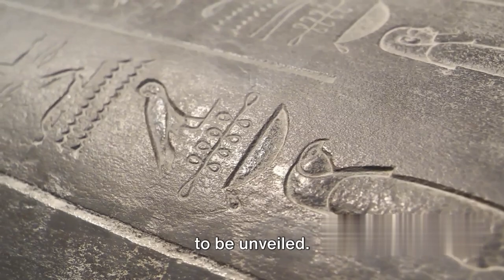"Echoes of Eternity: Exploring Egypt's Timeless History | Ancient Civilizations Documentary"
In this captivating video, we will take you on an incredible exploration of Egypt's vintage history, where the sands whisper tales of civilizations long past.

Join us as we delve into the mesmerizing world of Egypt's ancient wonders, from the majestic pyramids of Giza to the stunning temples of Luxor. Uncover the secrets of the pharaohs and immerse yourself in the rich cultural heritage of this extraordinary country.

Through breathtaking visuals and expert narration, we will bring to life the captivating stories behind Egypt's historical treasures. Discover the mysteries of the Sphinx, sail down the Nile River, and marvel at the intricate hieroglyphics that adorn the ancient tombs.

Whether you're a history enthusiast or simply curious about the wonders of the world, this video is a must-watch. Get ready to be transported to a time long ago and witness the legacy of one of the world's greatest civilizations.

Get ready to embark on a mesmerizing journey through Egypt's vintage history!

OUTLINE:

00:00:00 Ancient Beginnings
00:00:16 Pyramid Builders
00:00:33 Pharaohs and Queens
00:00:52 Temples and Tombs
00:01:09 Alexandria and the Greco-Roman Era
00:01:25 Decline and Resilience
00:01:43 Conclusion
00:02:06 Outro